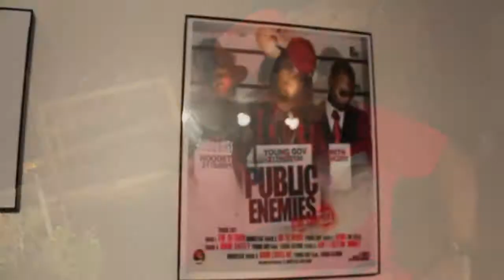Exclusive! Like a UFO - Young Gov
Like A UFO off Gov's World mixtape

produced and directed by Big Homie  Co-Director TRP